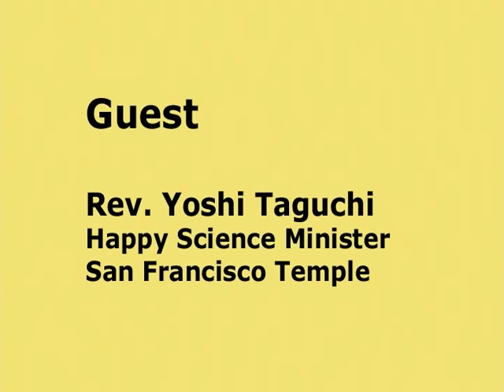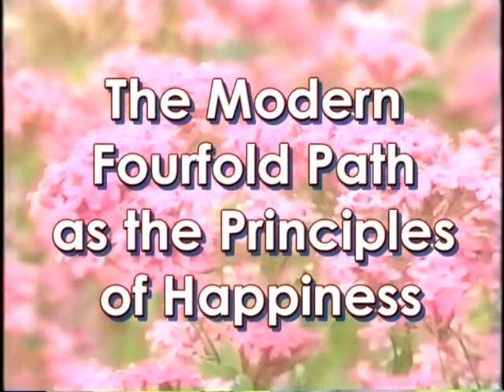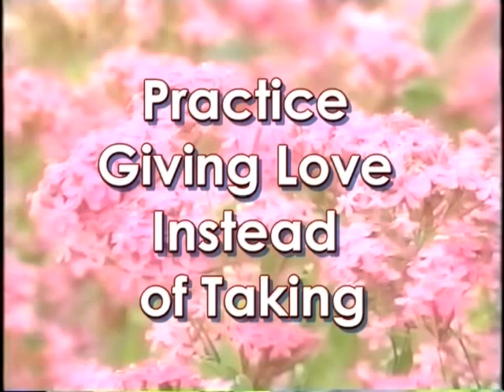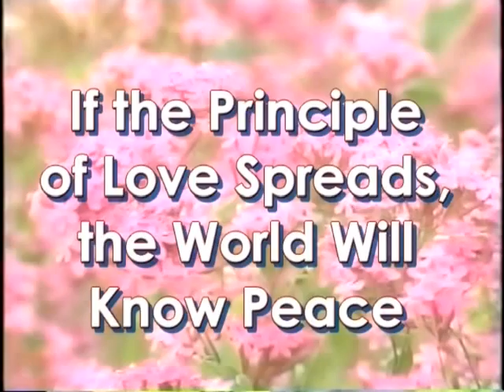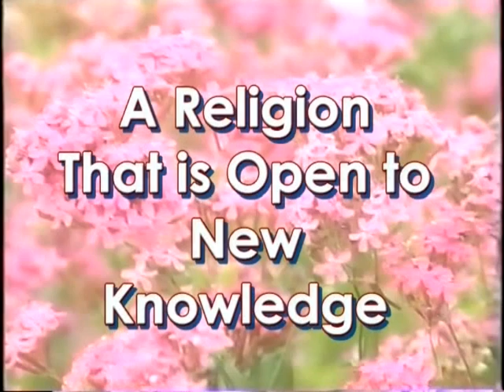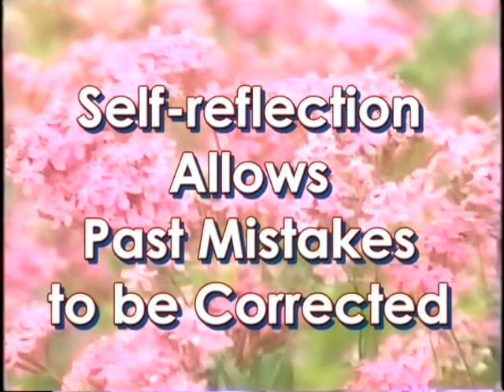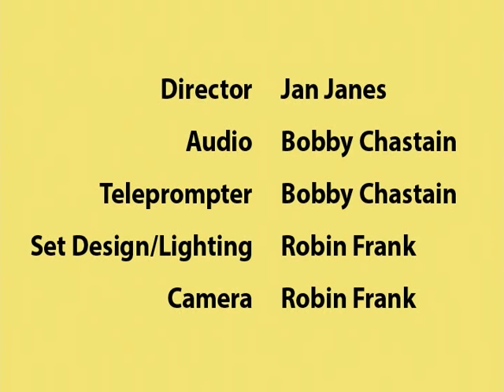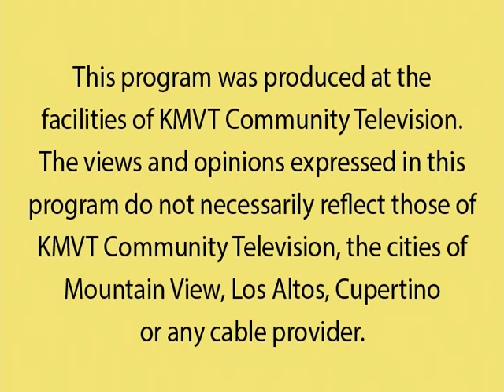Happy Science - The Principle of Happiness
The Principle of Happiness brings you the true happiness in your life taught by Master Ryuho Okawa. It consists the four principles: Love, Wisdom, Self-reflection, and Progress. This program was aired on KMVT15 Community Media.